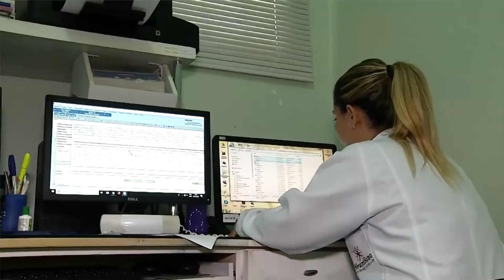DISTÚRBIOS DO SONO PODEM PROVOCAR QUADROS DE SONOLÊNCIA EXCESSIVA E MAL À SAÚDE